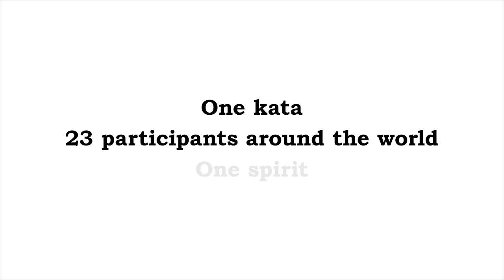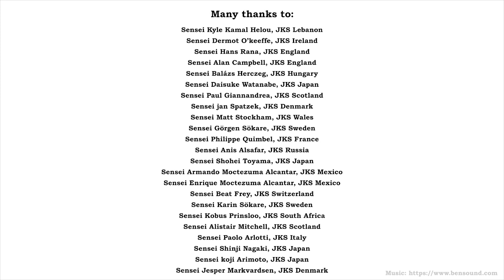23 people and 1 kata - Gojushiho-sho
23 people from around the world each did a small part of kata Gojushiho-sho -Thank You all for contributing.
Huge thanks to Martin Jans, Switzerland for editing it all.